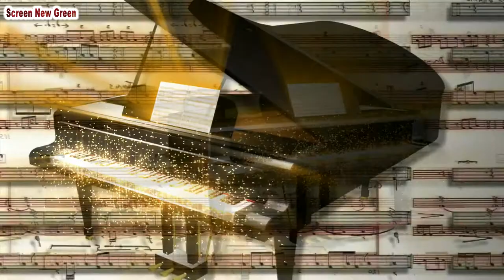New Best Wedding Video Screen New Green 2019 Remix Songs Free Download 03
Hello Viewers,

Most Popular Background Video Channel's: